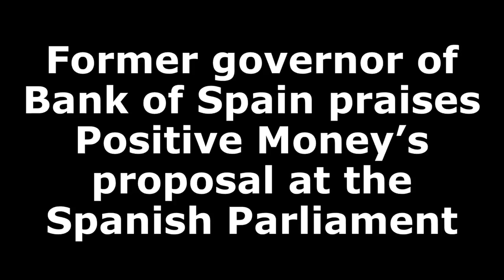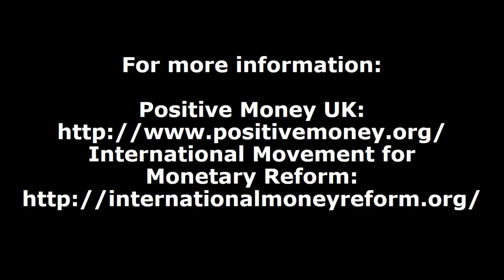Former governor of Bank of Spain is in favour of the money creation by public entity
Miguel Ángel Fernández Ordóñez, former governor of Bank of Spain, is now in favour of the money creation by public entity instead of private banks. He showed up on Tue, 07th Nov 2017 at the Spanish Lower House to say the following:

In the latest years, some analysts have emerged who are evaluating the possibility to change current money creation system by private banks and to substitute it with another one which would let every citizen deposit their money at central banks.  These studies have surged, because the technological advances in the computing and data storage, have made it technically possible today for money to be issued by the State, and not by private banks which would be of course doing their businesses in the side of the active, but without the need that their problems should be resolved by the State, as deposits would be completely safe at the issuing bank.  The possibility to issue public and safe money thanks to new technologies, according to these researchers, would have positive consequences, not only for the system's stability, but also to reduce or even suppress the huge prudencial regulation which is now damaging the financial innovation.